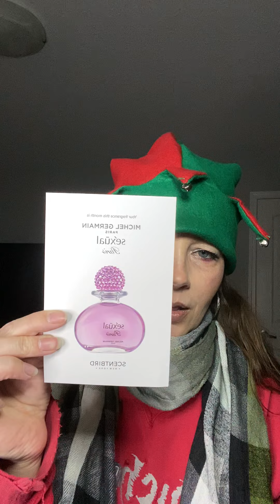BOXYCHARM DECEMBER LUXE, IPSY, & SCENTBIRD ALL CAME TODAY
& write questions below.

T I K T O K    @thepampepper
I N S T A G R A M    @thepampepper

DI$COUNTS through the subscriptions, ADD-ON’s & sale purchase makes both BoxyCharm and IPSY an extremely affordable way to $AVE & try fantastic products. You also get helpful tips and product knowledge making any personal care routine simple.

B O X Y C H A R M

🌟Thinking of taking advantage of discounts? Click and check out the offers

I subscribed to the base box which is $28 US, I pay $41 CAD including the shipping for 5 full size products every month, with an average value of $150 US which is around $189 CAD.

I also upgraded to BoxyLuxe which is their largest deluxe box of beauty & lifestyle items, that comes 4 times per year for $60 US or $82 CAD but contains 8 full size items with a whopping average value of $395 US or $497 CAD

There is also a Premium subscription for $40US per month which contains 6 products with a choice of 2 and an average value of $175US.

Complete their beauty quiz to help them determine what goes into your box. After your first box, choose one item in your BoxyCharm Base for the next month! You can choose two items if you’re a Premium or Luxe member.

F O R    I P S Y

Their larger subscription bags aren’t available in Canada. You get 5 personalized, deluxe-size beauty samples (worth over $50) sent in a cute makeup bag. You also get to choose one product for your bag each month, making this treat to yourself even more fun.

F O R    P O S H M A R K

S C E N T B I R D

R E C O M M E N D E D:

I can’t get enough of the heart, humour, skill, and tips on Allie’s channel…I follow her EVERYWHERE:

The transition pallet I got is by Dominique Cosmetics and her products come highly recommended by many influencers.

Kelly posts amazing tips and a lot of product reviews from high end to dupes. Her other content is well worth watching as well.